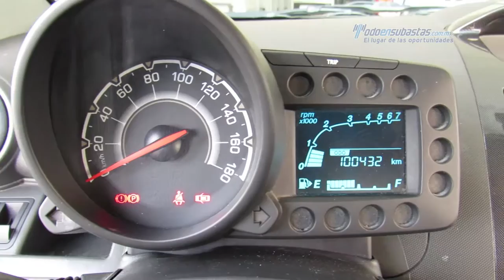Chevrolet - Spark LT 2013 - DC590158